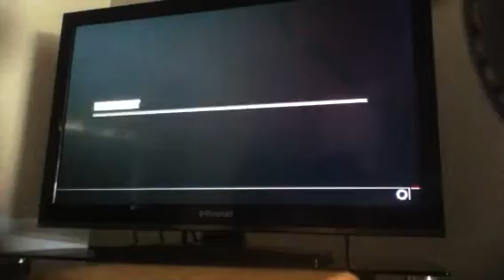forza 4 wheelie tune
gamertag lukemaddog